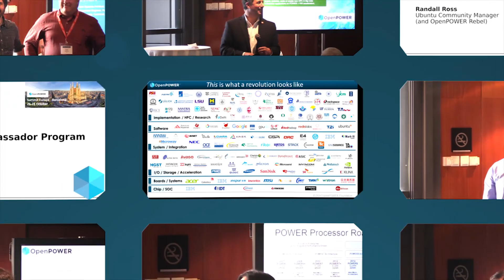OpenPOWER Summit Europe 2016 - Calista Redmond interview